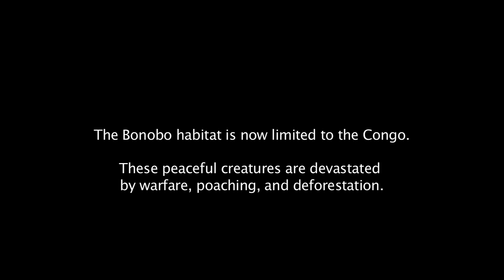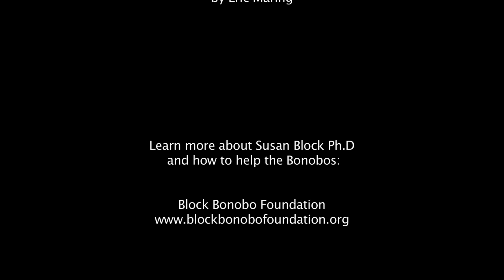The Monkey Bible Story Project Episode 16: The Bonobo Way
Dr. Susan Block is a bonobo activist, sex therapist, author, filmmaker, and TV talk show host based out of Los Angeles, CA. Dr. Block has been inspired by the bonobos to form her philosophy of "ethical hedonism" and "peace through pleasure". This is her story..

In the Monkey Bible Story Project we talk with folks of different faiths and walks of life and ask them to tell us their story. We explore the lines that seem to divide us: the line between humans and all other creatures, religion and science, faith and fact.

Mark Laxer’s second book
The Monkey Bible is the fictional story of Emmanuel, a young college bound Christian man who suddenly has reason to suspect that his genetic make-up, and indeed the story of his creation, is not what he had thought it had been. Dismayed and seemingly alienated from his Church, Emmanuel journeys around the world in search of his genetic and spiritual origins, identity, and community. The science behind The Monkey Bible is accurate, up-to-date, and accessible, and the reader comes to understand the biological creation story as the adventure unfolds. While The Monkey Bible can be seen as the latest chapter in the larger-than-life debate between Darwinists and creationists, the novel is respectful of both sides, and strives to provide a gentle supportive bridge across which people who disagree can communicate. Ultimately, The Monkey Bible is a timely and necessary plea to alter the stories by which we define ourselves as a way to protect the countless creatures on the great tree of life, upon which all human life depends. The Monkey Bible is a compelling read and the potential audience extends well beyond those interested in biology, anthropology, wildlife conservation, mythology, and religion.

Using The Monkey Bible as inspiration, songwriter Eric Maring has written a companion music CD which uses the varied notion of lines to echo the novel's themes. The Line--at turns serious, light, joyous, exuberant, and brooding--praises our ability and need to explore our world and to ask questions, especially regarding our relationship to our planet, our religions, and ourselves.

[The Monkey Bible]: “…brings Aldous Huxley into the genetic age.”
--Richard Wrangham, Harvard University

[Eric Maring’s The Line]: “The Line produces Graceland like heights of eclecticism and inventiveness, and mirrors the book’s own already lyrical approach to philosophy.”
--Alexander von Bismarck, Executive Director, Environmental Investigative Agency

Mark Laxer’s first book
A lyrical account of a young man’s mystical quest, Take Me For A Ride: Coming of Age in a Destructive Cult takes the reader in and out of the grip of a brilliant, sensitive, seemingly benign cult leader gone mad. Take Me For A Ride is the story of Mark, who, at the age of seventeen, longs to see for himself what lies beneath the “surface" world of reason. Mark’s spiritual path takes an unexpected turn when his meditation teacher, Frederick Lenz, learns to use fear, sleep deprivation, and LSD as tools of persuasion. Lenz, dubbed by Newsweek as the Yuppie Guru, holds a Ph.D. in English. He calls himself Rama. He claims to be the last incarnation of a destructive Hindu deity. He extracts from devotees roughly ten million dollars a year. After leaving Rama’s inner circle, Mark faces head winds and haunting memories as he bicycles across America. More than a vehicle for exercising and exorcising subtle ghosts of the past, the bike trip serves as the frame through which this combined adventure story, self-help book, and expose is narrated. In the early 90’s, Mark was sued $30 million as part of an effort to intimidate and silence him. He responded, in 1995, by sharing the entirety of Take Me For A Ride on the internet, as part of Project Gutenberg, for free. The work is also available from Amazon as a paperback.

“While his portrait of a charismatic leader’s slide into madness is gripping, perhaps more important here is Laxer’s disclosure of some of the motives impelling young people to immerse themselves in cults…the work is well written.” --Library Journal

Mark Laxer’s third book
Rama Trauma Trump: I Left the Cult and Now Look What Happened is the true story of a young man who falls prey to, then breaks away from, an increasingly authoritative and abusive charismatic leader. The narrative in this highly accessible graphic novel explores the importance of cult-proofing kids, communities, and nations.